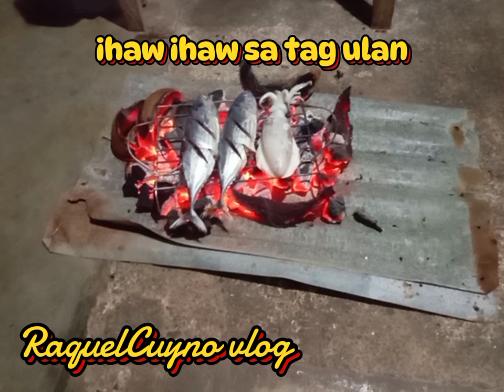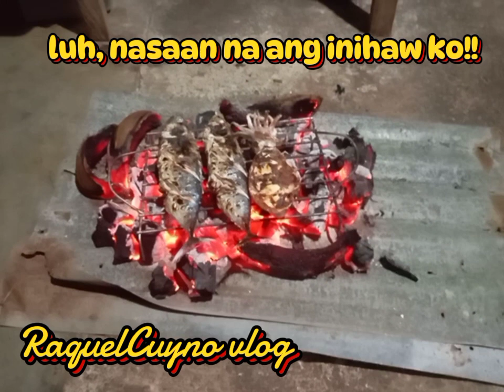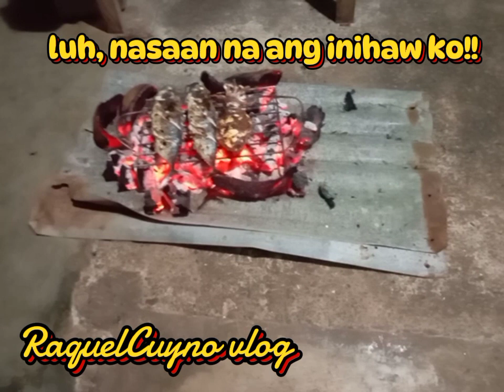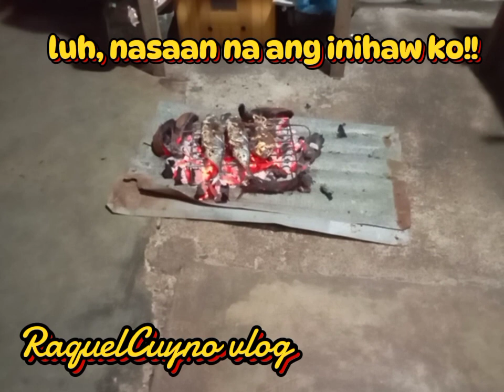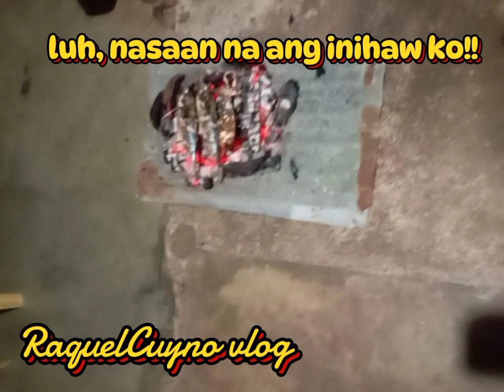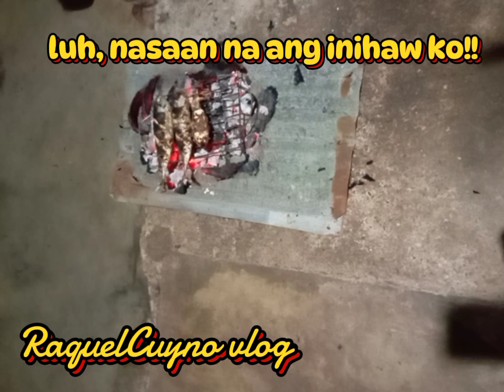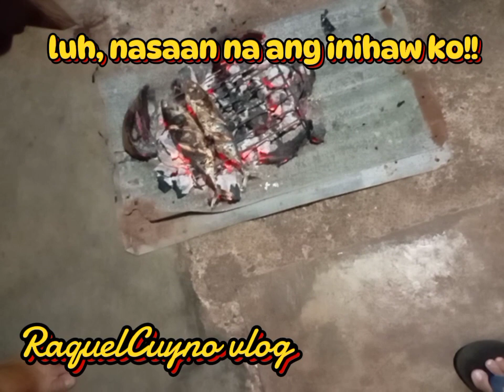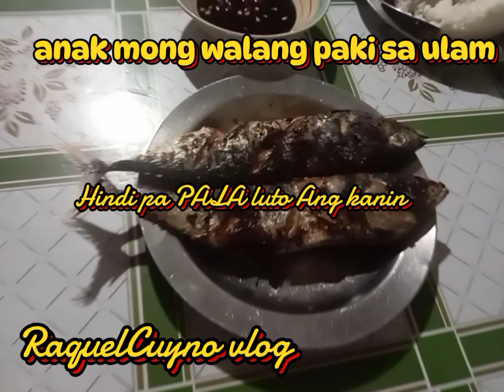ihaw ihaw sa tag ulan... batang walang paki sa ulam...